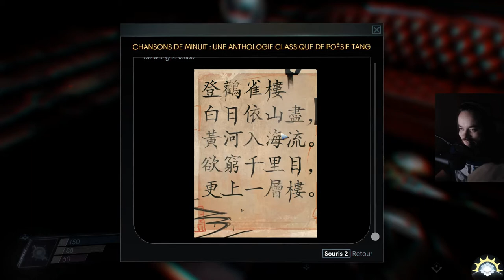[Let's Play] PREY - Ep. 10 : C'est gros ce truc :D [FR]